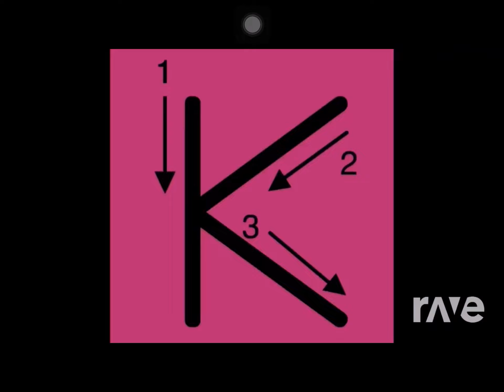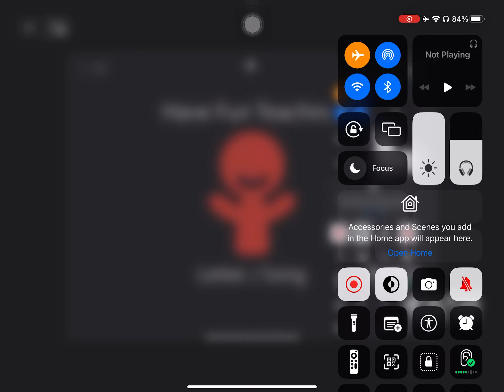Ravedj K Song Revesred - NANTHEMAN & Ravedj X Ravedj